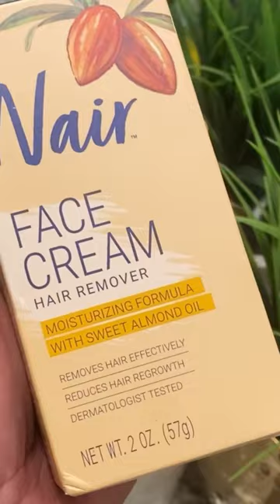Nair Hair Face Cream | Hair Remover! It Works!!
Nair Hair Remover: